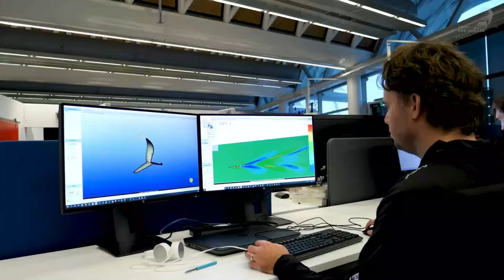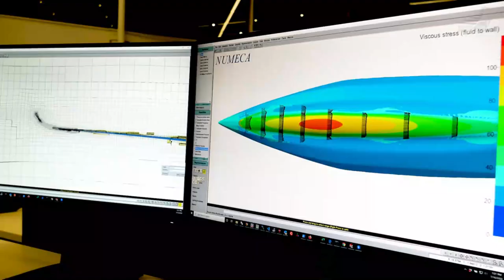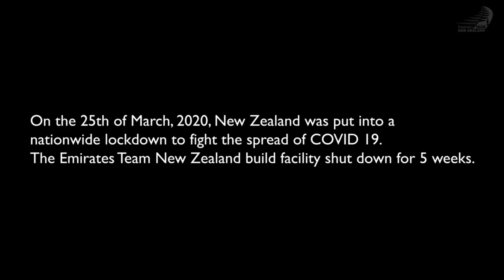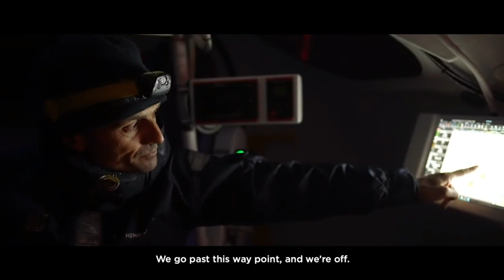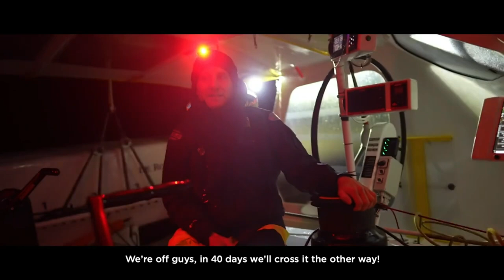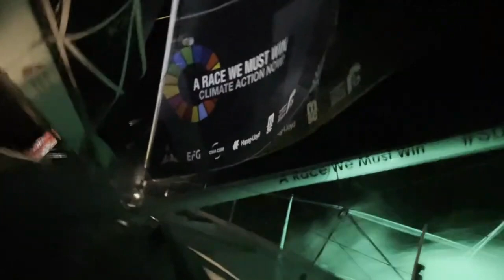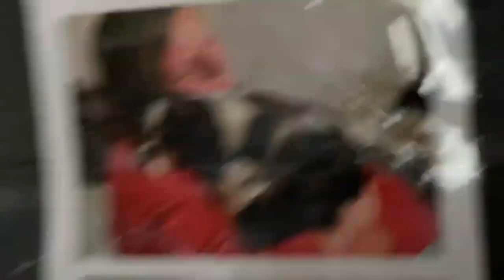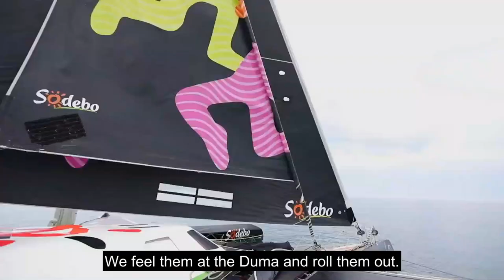Sailing World on Water November 27.20 ETNZ Lift-Off, Thomson, Hermann, SODEBO, GITANA more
Highlights of what happened globally in the sport of Sailing in the last 7 days.
The last Seven Days, in the sport of Sailing, it  has been momentous.
Alex Thomson has been rebuilding his broken boat whilst racing, the Vendee Globe fleet has spent time in the Saint Helena High, Thomas Ruyant has had foil damage and back in Lorient France Two high Quality Multi 30 Trimaran Crews, led by France's top offshore sailors, have both set out to break the Round The World Sailing Record, The Jules Verne Trophy.
And around Christmas time all these boats will be in the Southern Ocean.
It's going to be busy down there on the Iceberg Line.
We also are looking at how the Kiwis built their America's Cup Defender Boat Two.
Alex has his drill working overtime.
Gitana and Sodebo start their Jules Verne race around the world.
Boris Hermann has a mid ocean meet up.
The 14th Yisunsin International Yacht Race Successfully Held in Tongyeong City.
And finally we look at SODEBO, the huge foiling Trimaran that Thomas Coville and his crew are hoping to break the Jules Verne Record.